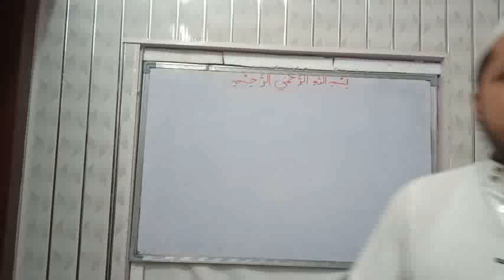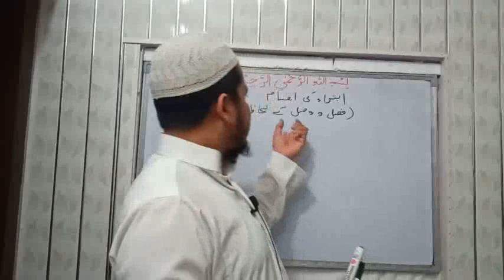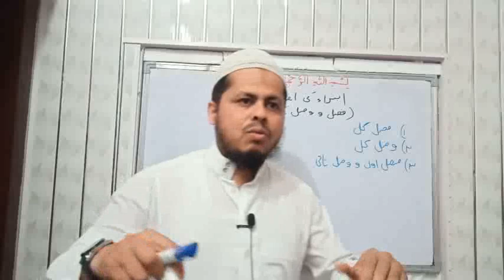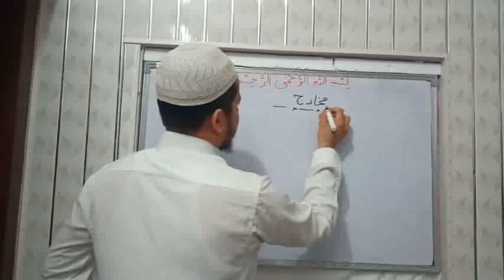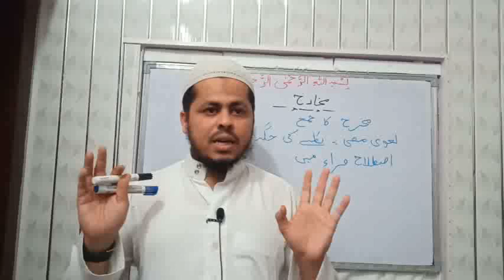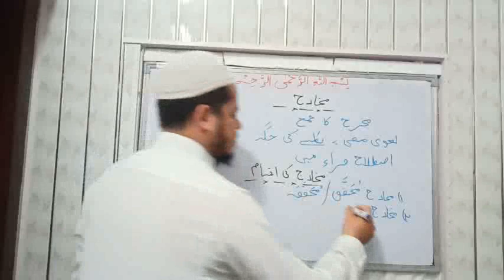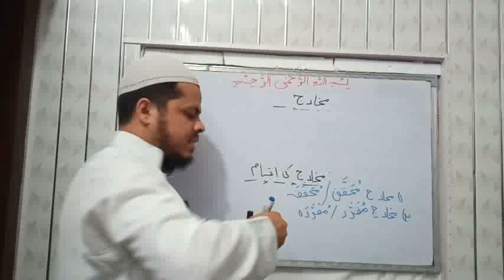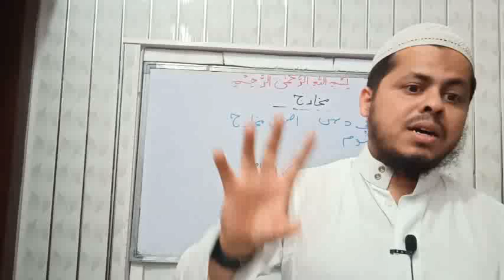Quranic Tajweed Lecture no 05 (Makharij tareef, aqsam, usool e makharij)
Ibtida ki Aqsam ba lihaz fasl wa wasl, Makharij